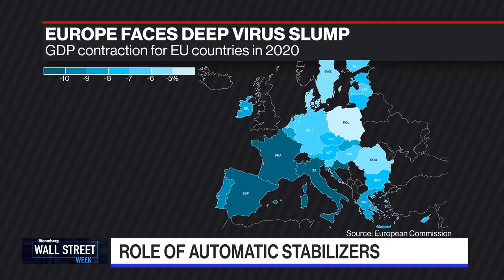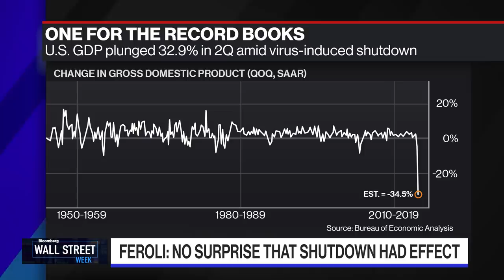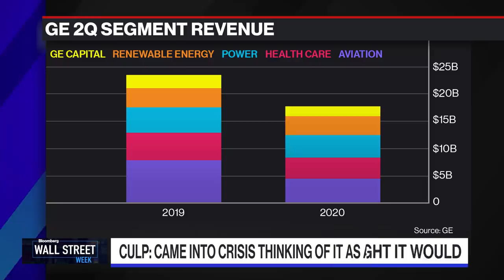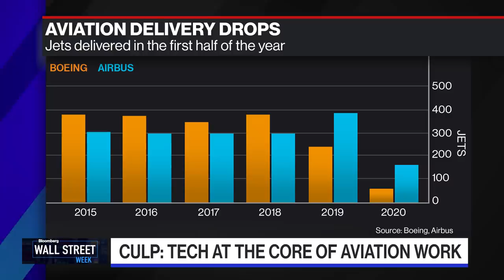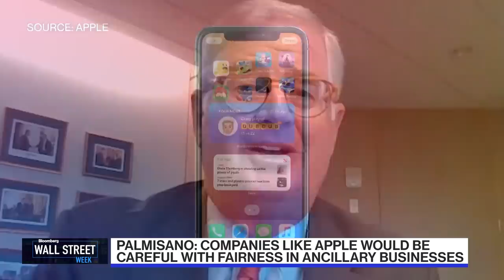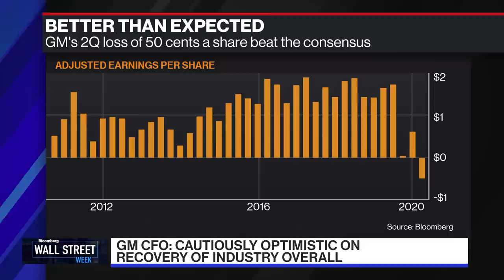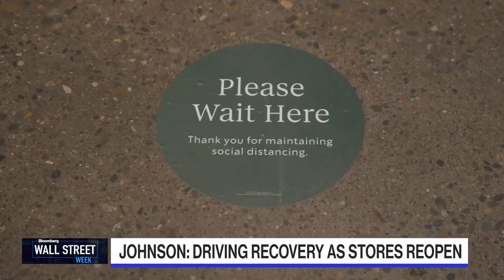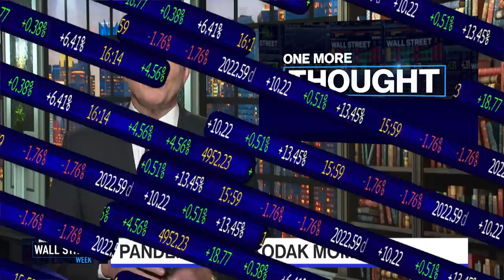Wall Street Week - Full Show (07/31/2020)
Jul.31 -- One of the most iconic brands in financial television returns for today's issues and today's world. This week's Wall Street Week features David Westin's interviews with Former Treasury Secretary Lawrence H. Summers, Starbucks CEO Kevin Johnson, GE Chairman & CEO Larry Culp, Former IBM CEO Sam Palmisano, GM CFO Dhivya Suryadevara, and JPMorgan Chief U.S. Economist Michael Feroli. The conversations the coming fiscal cliffs in the U.S., tech's dominance even in the face of antitrust scrutiny, and changing consumer patterns as the pandemic carries on.